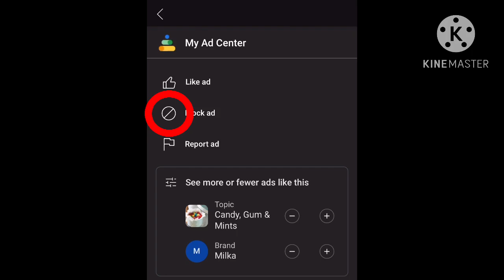You can actually skip unskippable ads